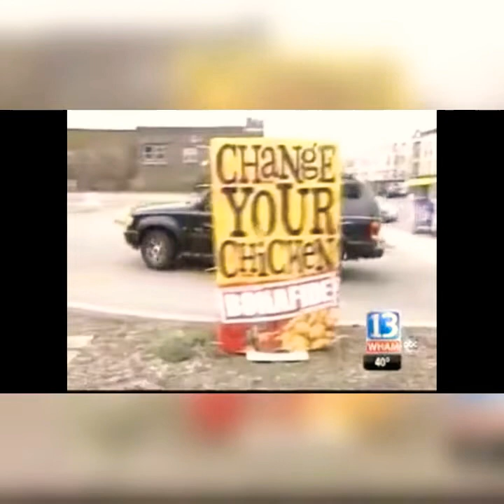" Popeye Chkn Good "By. DaRon Ashley (Popeye Chicken Cover)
Popeye sandwich so good and chicken make u smack yo momma ! Had to go in on this one ...inspiration the Popeye chkn sandwich man lol ...my tears taste like CHICKEN 😂🔥  FREE STYLE this is only for entertainment

Follow FredThomasTV..singing by Fred Thomas youtube him